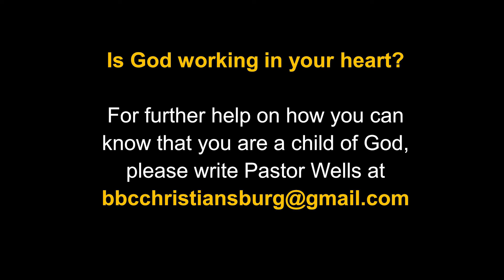LC-61 "John: The Beloved Disciple" - Mat. 10:1-4 - Pastor Wells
September 11, 2022 10:00am - Bible Baptist Church - Christiansburg, VA
Series: The Life of Jesus Christ
Message: LC-61 "John: The Beloved Disciple" - Mat. 10:1-4
John goes from "Son of Thunder" to "Beloved Disciple" as he grows and matures in his service to Jesus Christ. By the end of his life when he writes the Gospel of John, the epistles and Revelation, we see a very different John who personifies the graces Jesus began developing in them so many years earlier. The emerging apostle is a theologian, writer of Scripture, Pastor, and adopted son charged with the care of Mary, Jesus' mother. What a transformation from the "rough-around-the-edges" disciple to "exemplary portrait of Christ-likeness!"